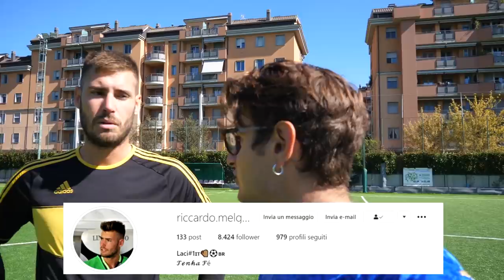🧤 ⚽️ Ho SFIDATO UN PORTIERE BRASILIANO (EX INTER) della LIGA SPAGNOLA!